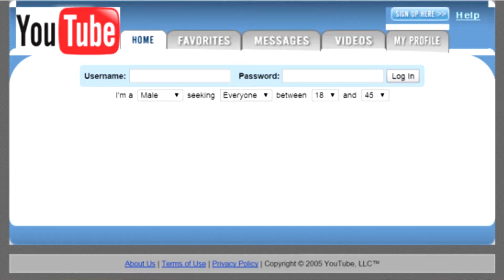EP 4 VLOG: Youtube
Like para más VLOG